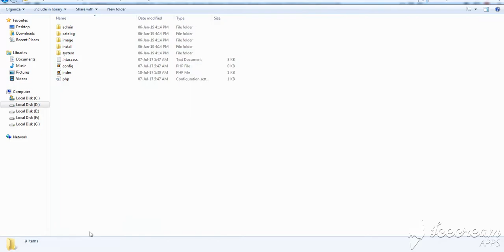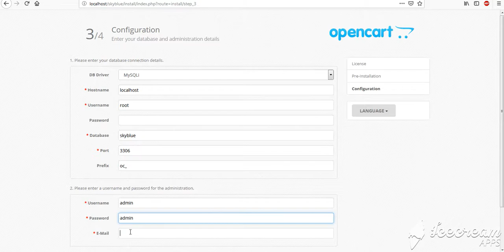skyblue furniture theme installation by Inspire Template